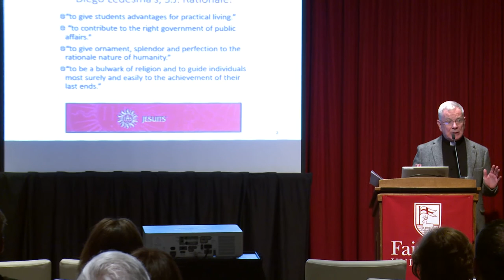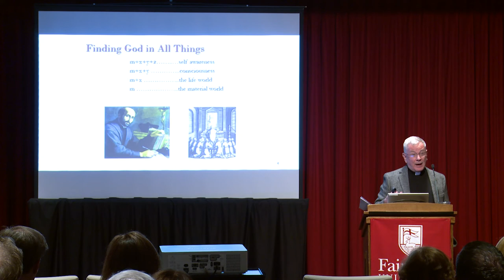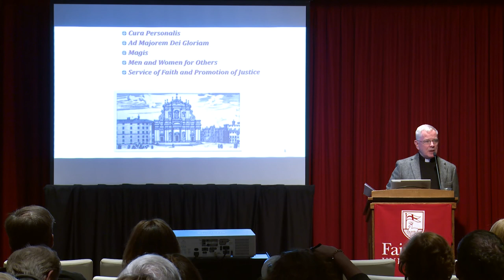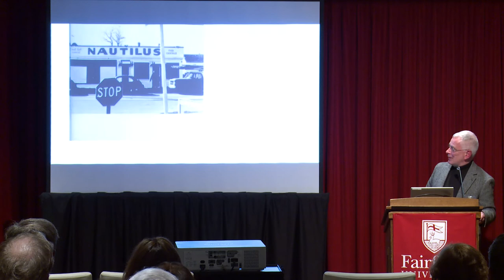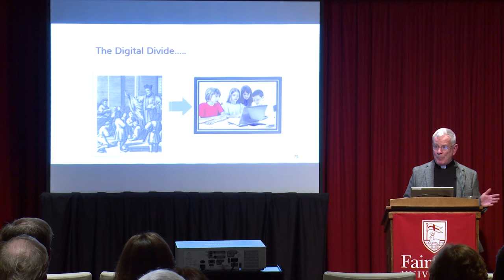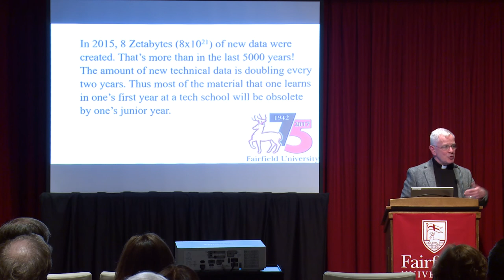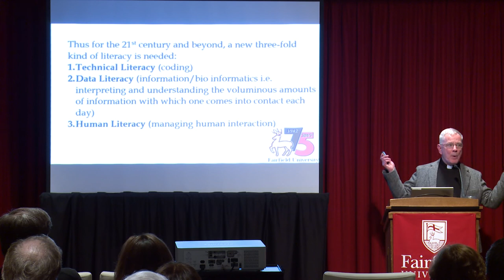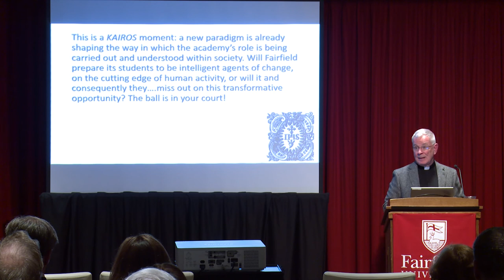Rev. Thomas J. Regan || Fairfield University 1942 - 2017: Seventy-Five Years and Counting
2017 Bellarmine Lecture